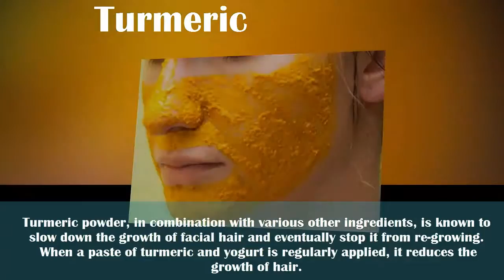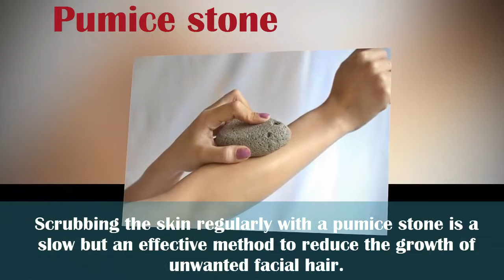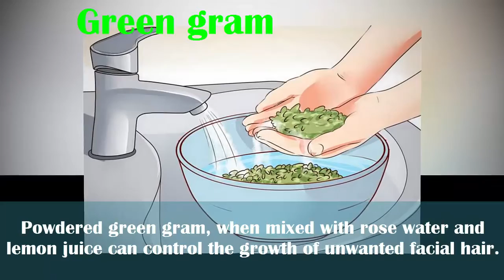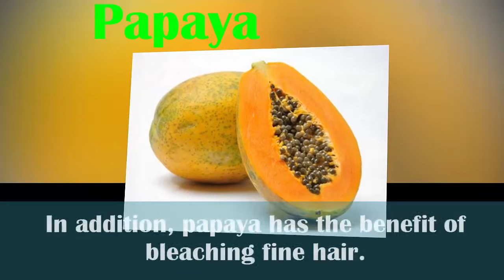10 Natural Remedies to Get Rid of Unwanted Facial Hair | EASY to Get Rid of Unwanted Facial Hair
10 Natural Remedies to Get Rid of Unwanted Facial Hair | EASY to Get Rid of Unwanted Facial Hair

10 Natural Remedies to Get Rid of Unwanted Facial Hair

Excessive facial hair is a touchy subject with many women; those who suffer from this condition have a low self-esteem and feelings of inadequacy. Many of them feel that body hair are ugly, and resort to various measures to get rid of the same. There are several ways of removing unwanted hair, ranging from relatively painless methods like threading and plucking to painful techniques such as electrolysis.
Get Rid of Unwanted Facial Hair
1. Turmeric

Turmeric powder, in combination with various other ingredients, is known to slow down the growth of facial hair and eventually stop it from re-growing. When a paste of turmeric and yogurt is regularly applied, it reduces the growth of hair.

2. Gram flour

Another effective hair removal method is the use of gram flour paste. A mixture of gram flour, turmeric, and lemon juice or fresh cream can be applied to the skin. Once the paste has dried, a washcloth dipped in warm water can be used to rub it off in circular motions.

3. Sugar wax

This is a natural version of the wax used in beauty salons, albeit much safer and better for the skin. It is made by heating a mixture of sugar, lemon, and water until the sugar melts and turns brown. This concoction should be used while it is still hot. After applying a moderately thick layer on the skin, a muslin cloth or a commercially available waxing strip should be placed on the area to be waxed. This strip should be pulled in the direction opposite to that of hair growth.

4. Pumice stone

Scrubbing the skin regularly with a pumice stone is a slow but an effective method to reduce the growth of unwanted facial hair. But this may not be good for sensitive skins.

5. Spearmint tea
This remedy is effective if the growth of unwanted hair is due to excessive production of testosterone. A cup or two of spearmint tea made by soaking fresh spearmint leaves in hot water has been shown to reduce the levels of testosterone, thereby reducing the growth of hair. For results to show, this brew should be drunk every day.

6. Egg white mask
A face mask made up of egg whites, sugar, and corn flour can be applied to the area where hair growth is not needed. Once dry, the mask can be rubbed off using a damp washcloth or wet fingers. This mask also acts like a scrub and has a cleansing action on the skin.

7. Include Phytoestrogens in the diet

Phytoestrogens are plant products that mimic the action of estrogen’s, which is a hormone secreted in female bodies. This hormone discourages the growth of facial hair. Some foods that are rich in phytoestrogens are alfalfa, fennel, flax seeds, and licorice. Cooking meals with these ingredients can help reduce the density of facial hair.

8. Papaya

Raw papaya pulp and turmeric or raw milk works well to reduce the growth of unwanted hair. In addition, papaya has the benefit of bleaching fine hair.

9. Potatoes and yellow lentils

Another natural ingredient that can help remove unwanted hair is a paste of potato juice, crushed yellow lentil juice, and lemon juice. The lentils should be soaked overnight and then crushed and strained to get the juice. Honey can also be added to this for further benefits.

10. Green gram

Powdered green gram, when mixed with rose water and lemon juice can control the growth of unwanted facial hair. Lemon juice also acts as an astringent and cleans the pores of the skin.

10 Natural Remedies to Get Rid of Unwanted Facial Hair | EASY to Get Rid of Unwanted Facial Hair